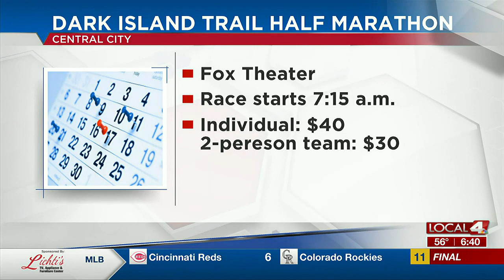Working for the Weekend 5.18.23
Fun events happening in the Tri-Cities this weekend.